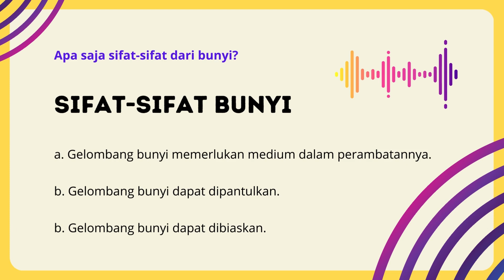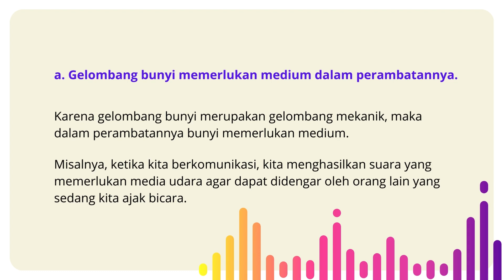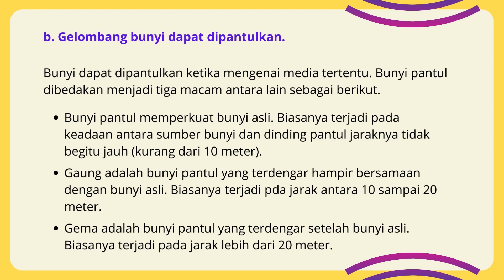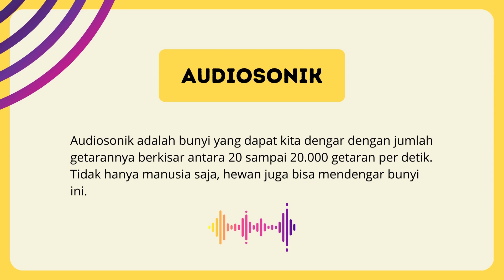Bunyi dan Sifatnya Materi Kelas 5